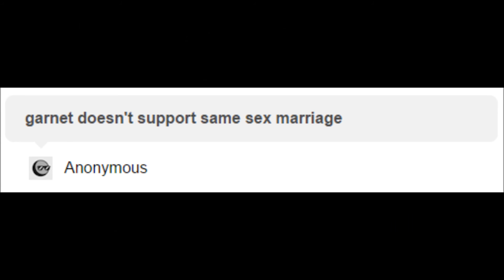Steven Universe Crack Confessions: Sexy Edition